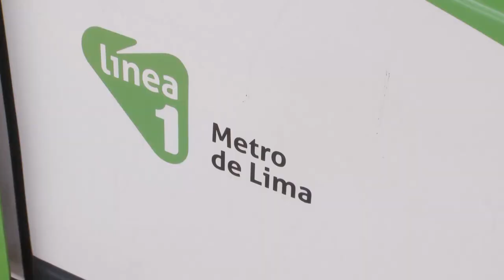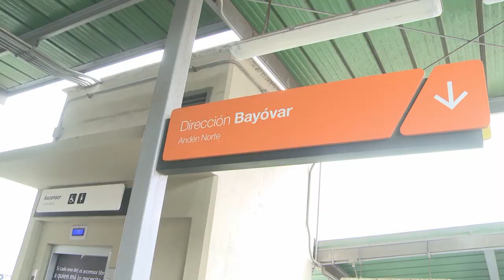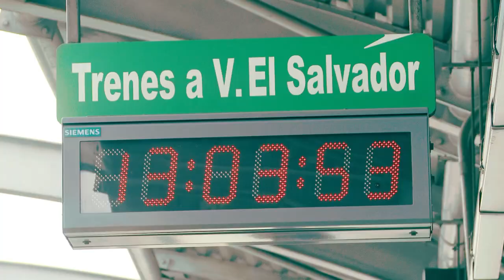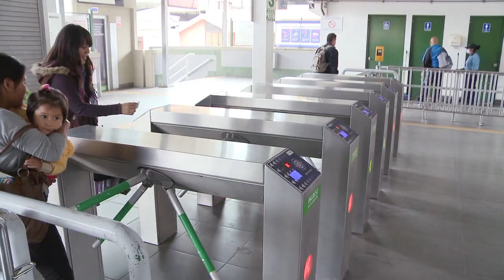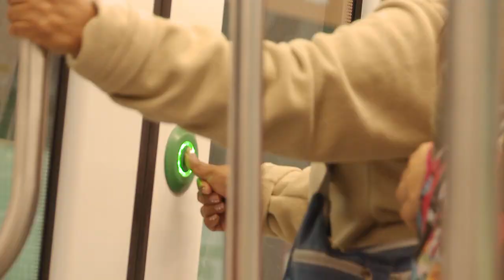Metro de Lima: una solución integral a los problemas de movilidad urbana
La línea 1 del Metro de Lima, tiene 34 km de largo y cuenta con 26 estaciones. Diariamente traslada 315.000 pasajeros, que optan por esta alternativa más económica, rápida y segura que el transporte convencional de autobuses.

Fe de erratas:
El nombre correcto de la primer entrevistada es Rosana Valdizán, gerente de Servicio al Cliente de la Línea 1 del Metro de Lima. Por otro lado, al momento de grabar este video, José Zárate Garay, se desempeñaba como director ejecutivo de la AATE Perú, actualmente ya no ocupa ese cargo.